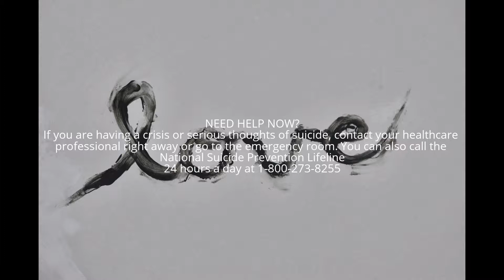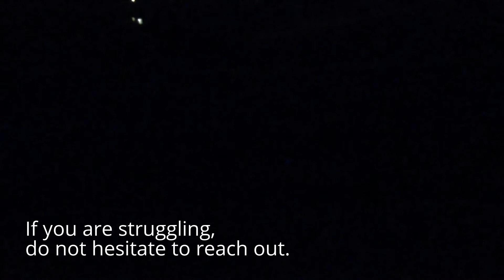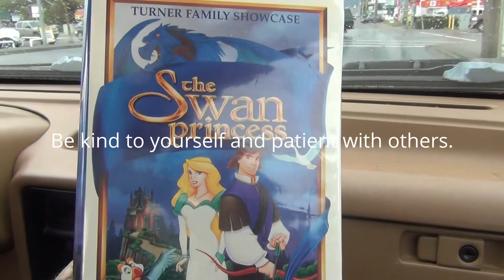Project Love - Dillon Tate - Where I'm At (09/05/2015)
Project Love - Dillon Tate, Musician, Mental Health Awareness and Suicide Prevention Advocate
My new landlord is gonna let me move in early! So nice
Being on medication has been going well.
I've been going to a support group RAP (rapid access program) for depression/anxiety.

In support of:

I am a musician and mental health and suicide prevention advocate for:

Project Love.
Music, Mental Health and Suicide Prevention

Project Semicolon.